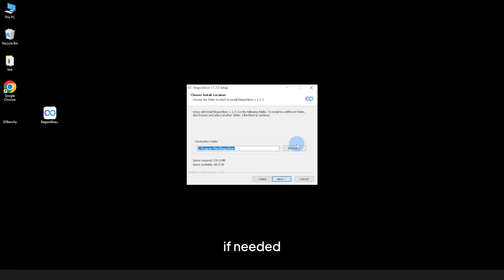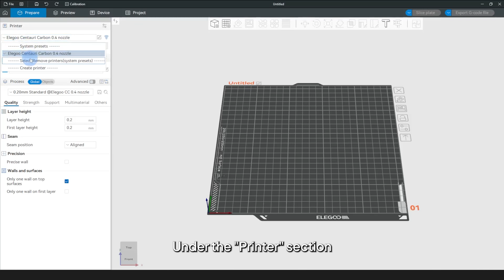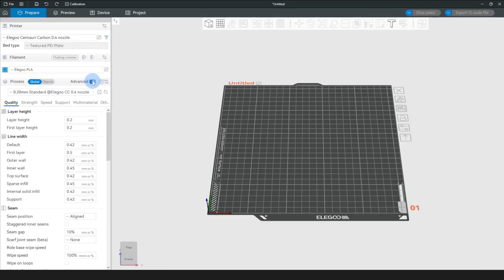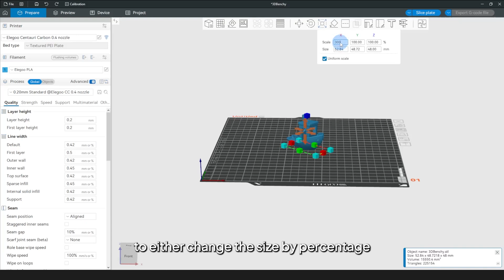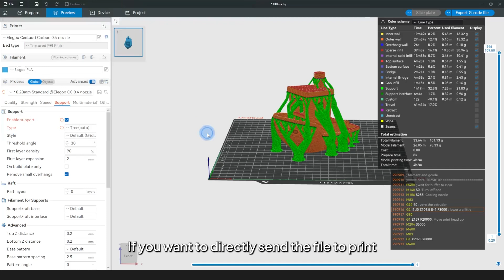This Is How You ACTUALLY Use Elegoo Slicer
This tutorial demonstrates how to use ELEGOO Slicer to convert model files into gcode for your 3D printer, covering basic model adjustments and slicing settings.